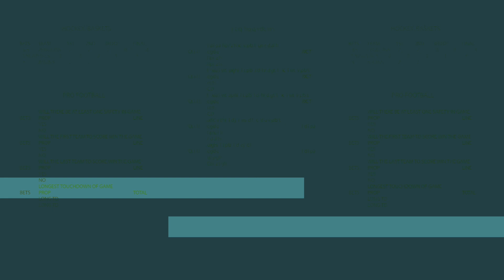Warriors are the favorites, but are there smarter futures bets to win the NBA Championship?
The NBA season is about a month out from the All-Star break, and that’s when team’s really start to push for the postseason. That makes now a great time to grab value in the NBA Championship futures. Let’s take a look.